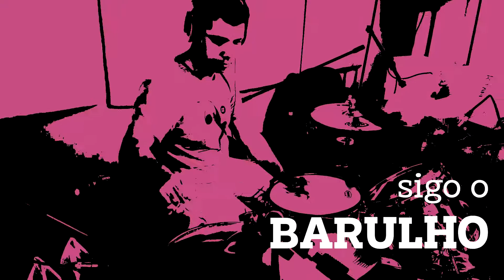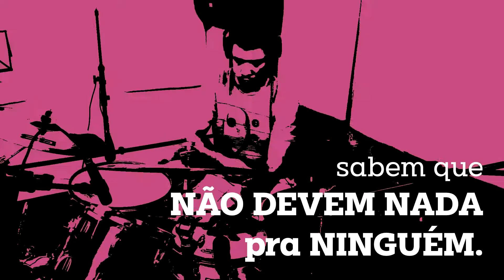Don Robalo feat. Homobono - Rio das Pedras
Do EP Um passo à frente, lançado em 2019.

Letra de André Monnerat.
Música de Marco Homobono.
Gravado no Espaço Ipiranga (RJ).
Mixado e masterizado por Rafael Tolói.

André Monnerat - guitarra e vocal
Bernardo Aragão - sax
Bernardo Mortimer - sax
Marco Homobono - vocal (participação especial)
Marcos Monnerat - bateria
Paulo Monnerat - baixo